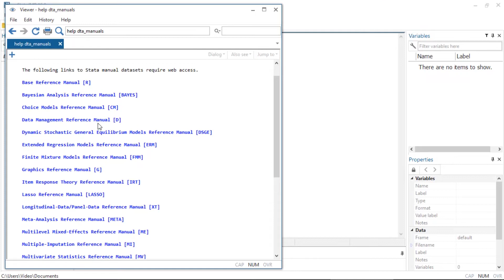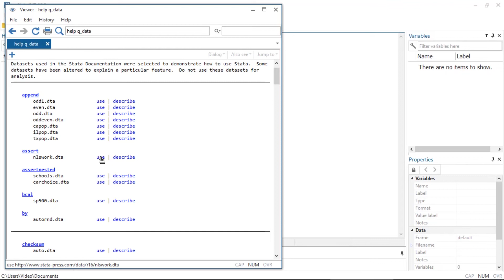Example datasets included with Stata 16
Discover the example datasets included with Stata 16.